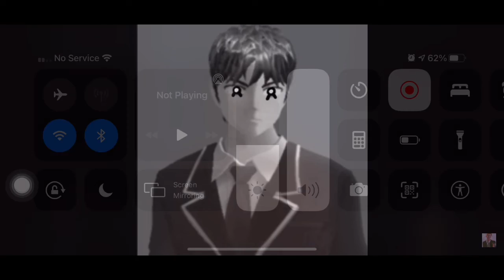Taiga Yuki becoming uncanny to canny